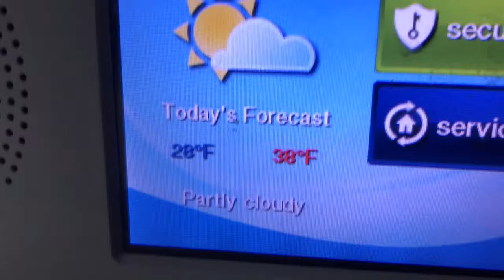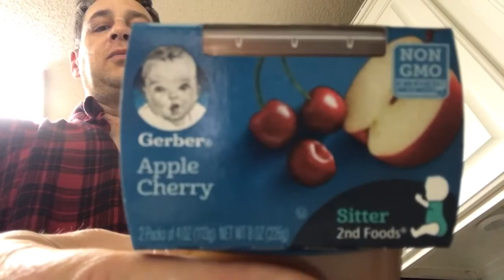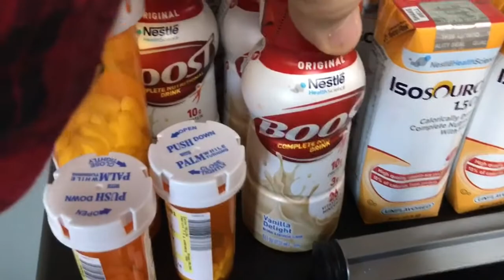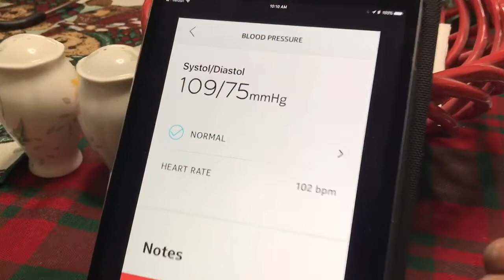Peg tube feeding and baby food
Another days blog